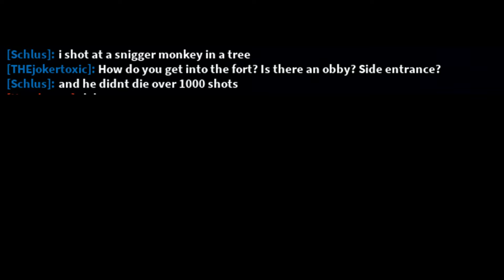TES | We're Marching On.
We're not dead yet!
What we do in Death, echoes in eternity. For the Scourge, Always Exanimate.